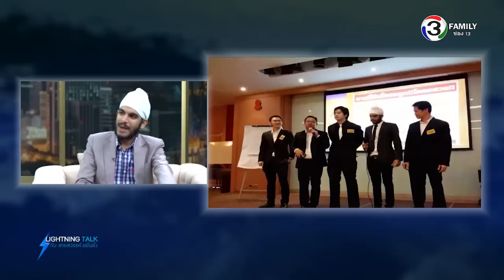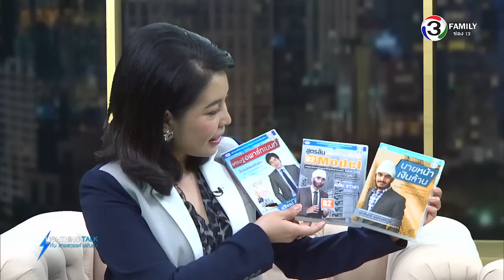Lightning Talk กับสายสวรรค์ ขยันยิ่ง ตอน แนะเส้นทางรวยด้วยอสังหาริมทรัพย์กับนักธุรกิจรุ่นใหม่ 220758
คืนนี้พบกับนักธุรกิจรุ่นใหม่วัย 25 ปี "เอกรินทร์ กุลภักดีสิงวร" บัณฑิตคณะเศรษฐศาสตร์ มหาวิทยาลัยเชียงใหม่ ผู้ทึ่มีเป้าหมายอยากเป็นนายหน้าค้าที่ดินตั้งแต่เริ่มเข้าเรียนชั้นปีที่ 1 ความมุ่งมั่นในการทำงานหาเงินจนผลการเรียนย่ำแย่ เคยได้เกรดเฉลี่ยต่ำสุดเพียง 1.5 และถูกสบประมาทจากเพื่อนๆ ไม่ได้ทำให้เขาละความพยายาม แต่กลับเดินหน้าชนอุปสรรคทุกอย่าง จนสามารถสร้างรายได้ 1 ล้านบาทแรกได้สำเร็จจากการเป็นนายหน้าขายที่ดินในวัย 19 ปี และพยายามเรียนให้ดีขึ้นจนจบปริญญาตรีในระยะเวลาเพียง 3 ปีครึ่ง พร้อมกับบรรลุเป้าหมายที่ 2 คือการลงทุนสร้างอสังหาริมทรัพย์ขายทำรายได้ทะลุ 100 ล้านก่อนอายุ 25 ปีได้สำเร็จ ปัจจุบันเป็นเจ้าของบริษัทพัฒนาอสังหาฯหลายโครงการในจังหวัดเชียงใหม่ และเป้าหมายต่อไปของเขาที่จะทำให้ได้ก่อนอายุ 30 ปี คือยอดขาย 500 ล้านบาท ฟังแนวคิดและเส้นทางชีวิตของเขาได้ในรายการ "ไลท์นิ่ง ทอล์ค กับ สายสวรรค์ ขยันยิ่ง"

ตอน แนะเส้นทางรวยด้วยอสังหาริมทรัพย์กับนักธุรกิจรุ่นใหม่
ออกอากาศวันพุธที่ 22 กรกฎาคม 2558

แขกรับเชิญ : คุณเอกรินทร์   กุลภักดีสิงวร  (เอก) นักพัฒนาอสังหาริมทรัพย์